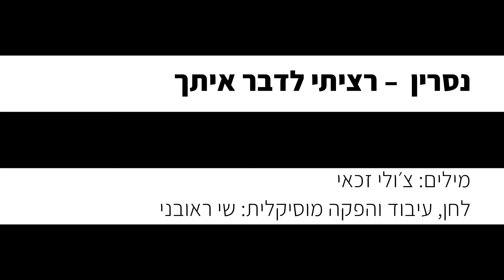נסרין ואושר כהן – רציתי לדבר איתך (קריוקי פסנתר)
זמרים וזמרות, יצרנו עבורכם קריוקי גרסת פסנתר לשיר רציתי לדבר איתך של נסרין ואושר כהן, עכשיו אתם יכולים לתת מקום לקול שלכם ולבצע ביצוע מושלם וייחודי שלכם!

✘קרדיטים
מילים: צ׳ולי זכאי
לחן, עיבוד והפקה מוסיקלית: שי ראובני

✘מילים✘
רציתי לדבר איתך על הכול
רציתי לאחוז בך, לא ליפול
הכול קרה מהר מדי
איך ויתרת כך עליי
ניפצת את חלום חיי

עשיתי בשבילך כמעט הכול
עברתי איתך כל דבר, כל מכשול
יכולתי להיות שלך
ועל הכול למחול לך
להיות תמיד שם בשבילך

מי ישמור עליי ומי יאהב אותי
מי ישמע קולי, את הכאב שבי
אל תוותר עליי, אל תשכח אותי
לאן שלא תלך
אהוב

ובחוץ גשום וסוער
ואתה רחוק ממני וחסר
ליבי תמיד יהיה איתך
ומי יאיר לך את דרכך
ואחכה כאן בשביל

לאן שלא תלך
אהוב שלי